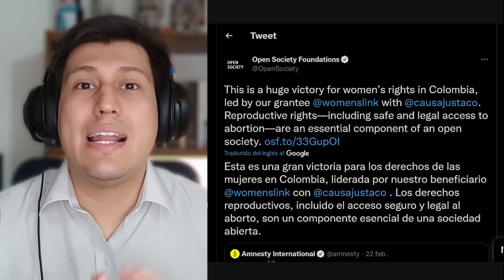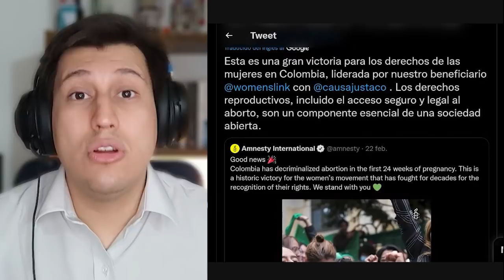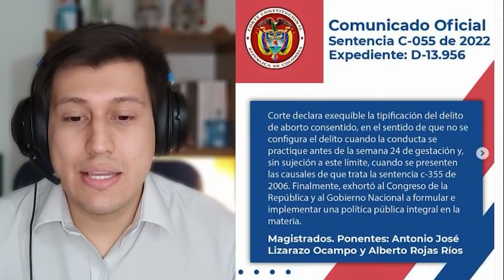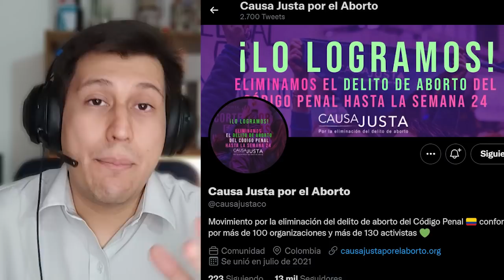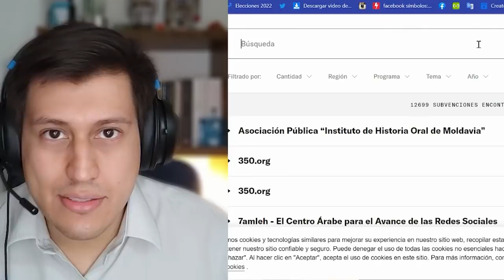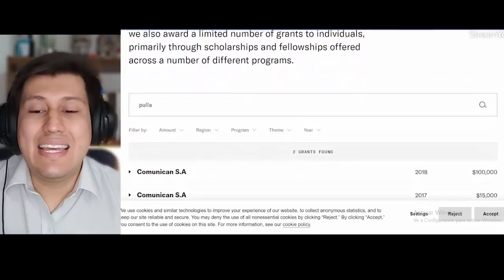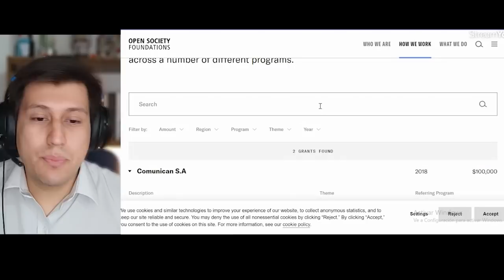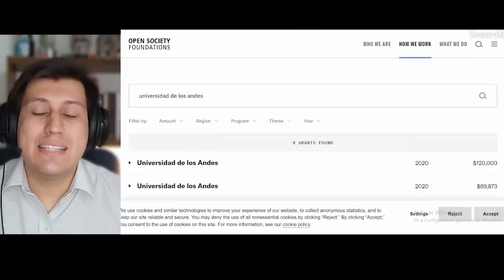💚 GEORGE SOR0S FELIZ POR COLOMBIA | FELICITA A CAUSA JUSTA| APOYEMOS